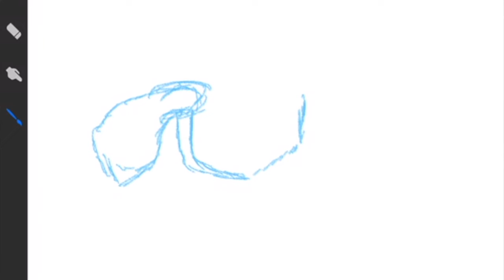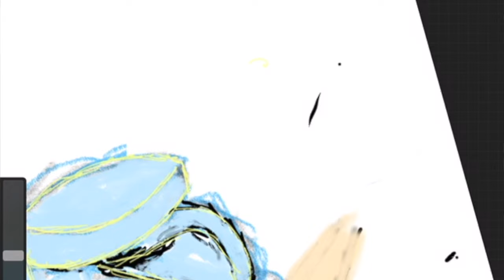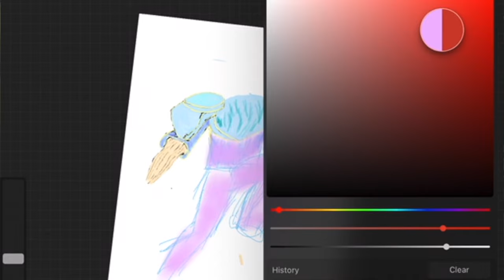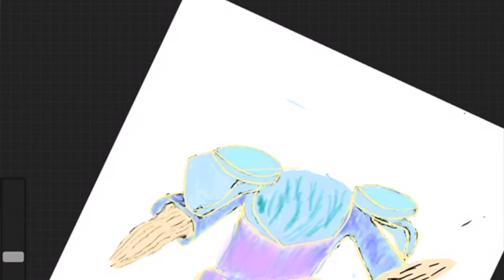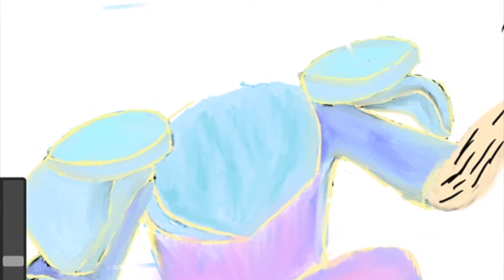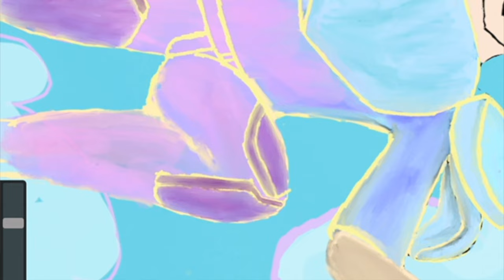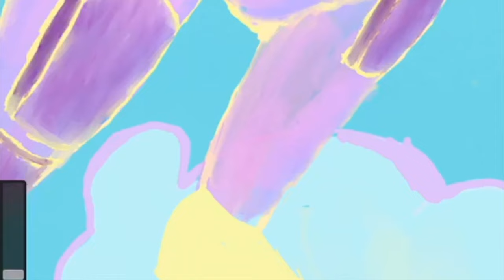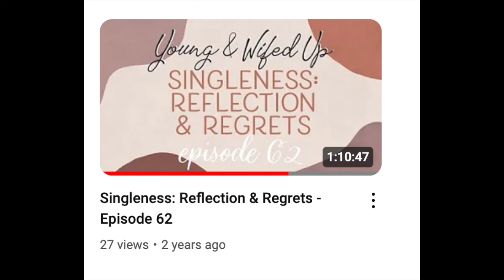This How to Tradwife Podcast Broke My Brain, so Yours Doesn't (You're Welcome / Part 1)